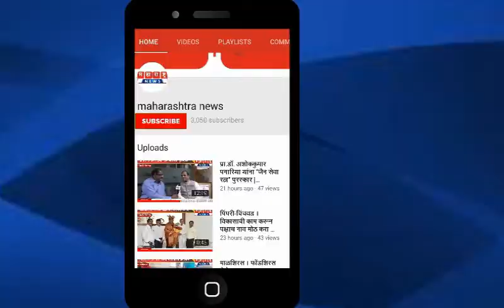भीमा शंकर शुगर मिल्स लि. चौसाळा येथील साखर कारखान्याचा गळीत हंगाम सुरु